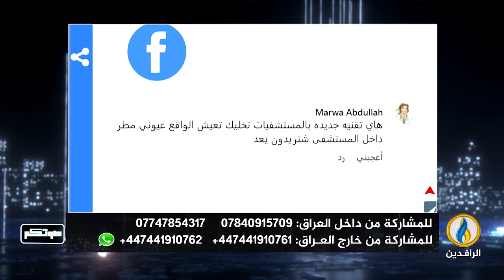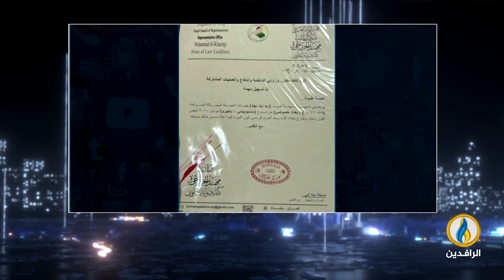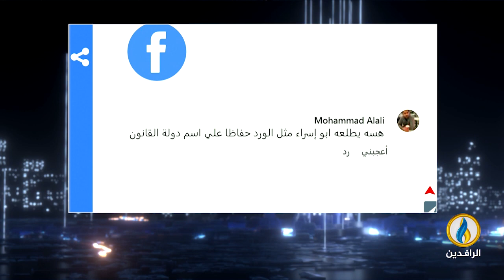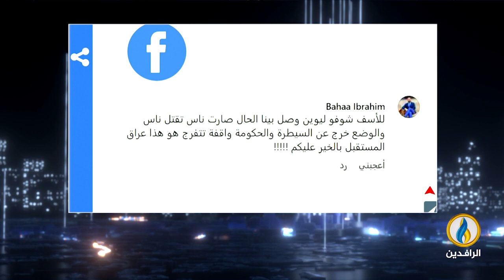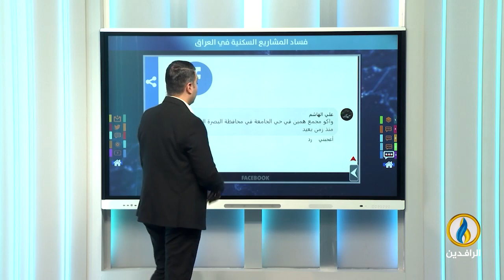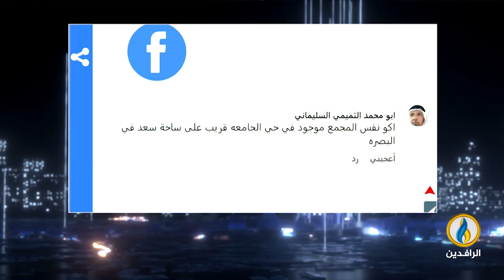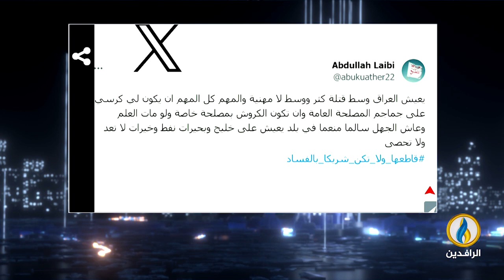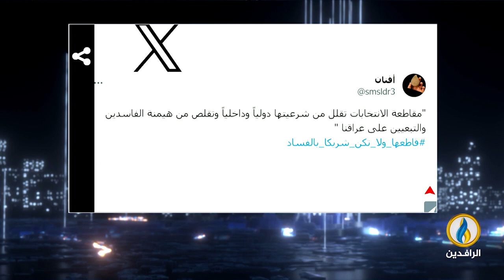صوتكم | 20 - 11 - 2023